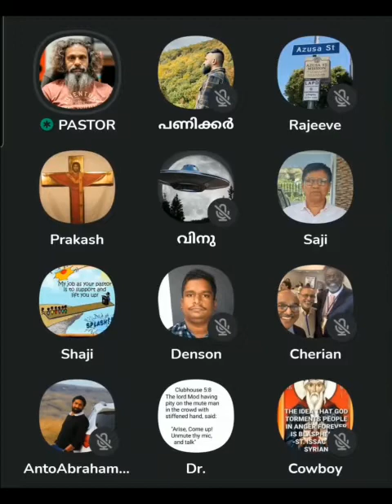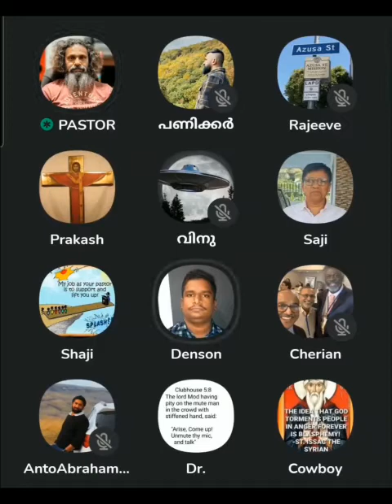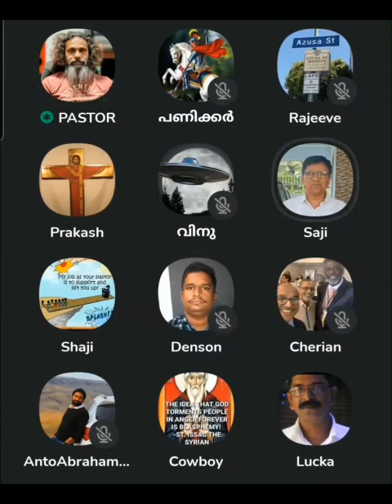014-Living body of Christ.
Living body of Christ.